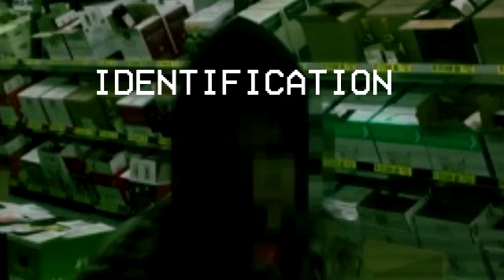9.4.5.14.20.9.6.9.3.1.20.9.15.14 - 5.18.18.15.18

Music
Night of Chaos